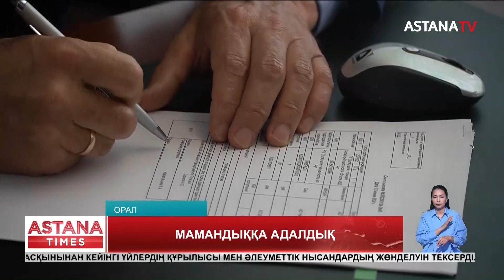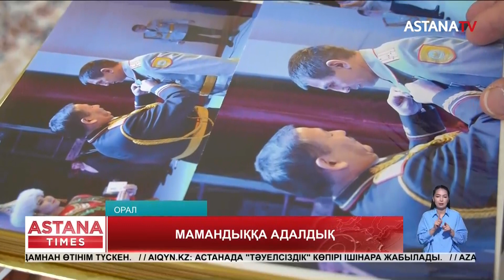Қарақойшивтер әулетіндегі алты баланың бесеуі - полиция қызметкері